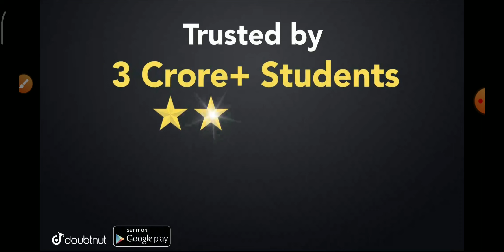RSMSSB JE result date 2020 // RSMSSB JE cutoff 2020 / RSMSSB JE Paper Leak Protest latest news 2020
RSMSSB JE Paper Leak // Rajasthan JE Paper Leak Protest latest news // rsmssb je cut off 2020 Result

rsmssb je result
rsmssb je result 2020
rsmssb je result date
rsmssb je sarkari result
rsmssb je result date 2020
rsmssb je result kab aayega
rsmssb je 2020 result
rsmssb je update
rsmssb je
rsmssb jen result
rsmssb je recruitment